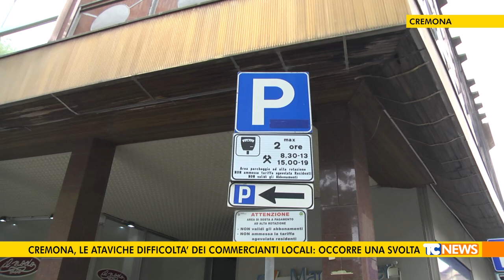Cremona, le ataviche difficolta’ dei commercianti locali: occorre una svolta